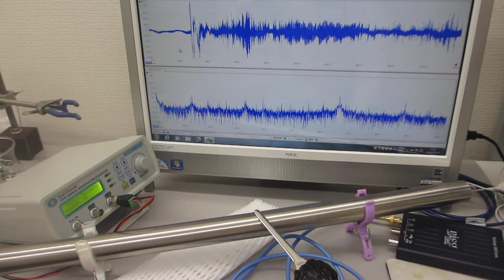超音波の非線形スイープ発振制御実験（超音波システム研究所）